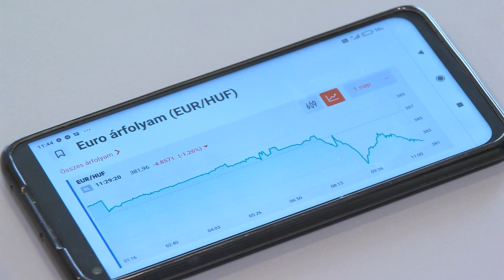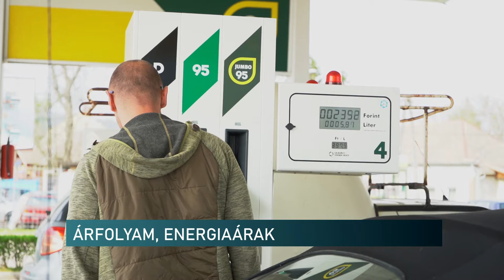Forint árfolyam és gazdaság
Árfolyam ingadozás, gázár, üzemanyag árak - sok kiszámíthatatlan és negatív hatás éri a magyar gazdaságot is az orosz-ukrán háború miatt. A baranyai iparkamara főtitkárát kérdeztük ezekről. Egyelőre megjósolhatatlan mit hozhat a holnap - mondja a szakember. A legfontosabb, hogy minél hamarabb lezáruljon a fegyveres konfliktus.